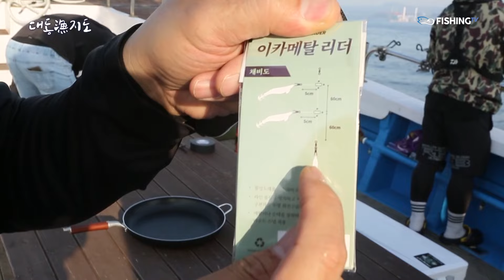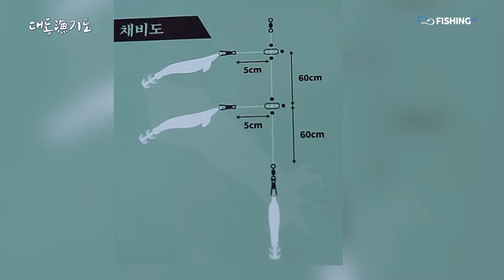[대동어지도 66회] 제주 선상 두족류낚시